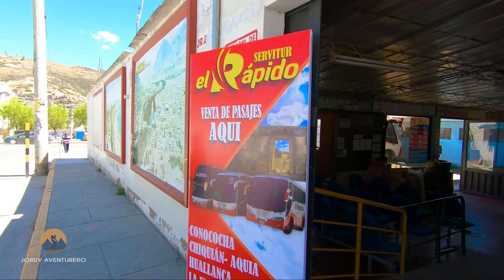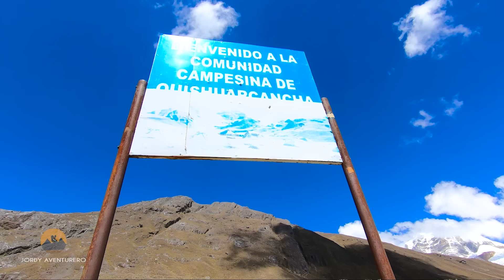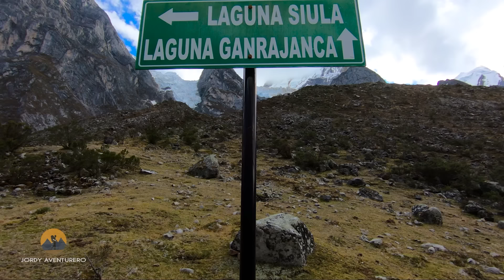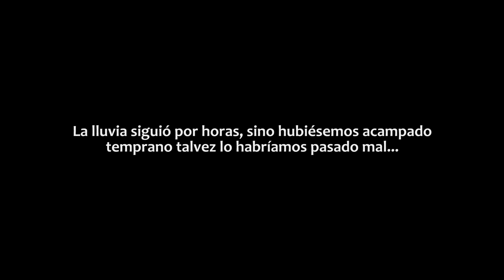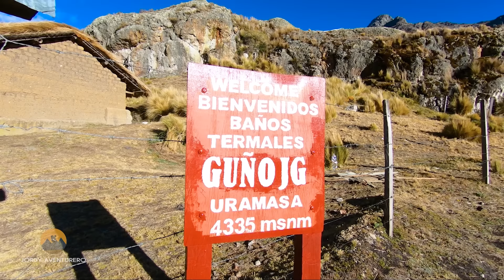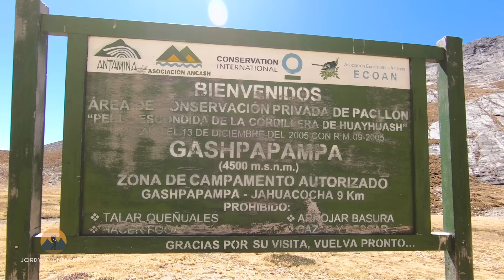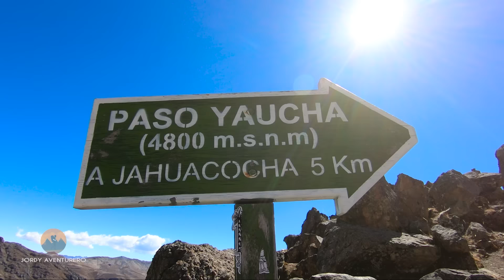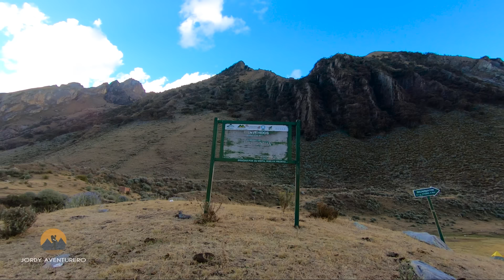11 días caminando para conocer este increíble lugar, HUAYHUASH TREK | Jordy Aventurero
La Cordillera de Huayhuash es considerada como uno de los 10 circuitos más espectaculares en el mundo para el trekking. (Este video corresponde al Mes de Julio, 2021)

Monto de dinero a llevar, SOLO pagos para el acceso a las comunidades:
Aprox. 350 Soles por cada visitante.

Siempre que vayan a pagar, verifiquen primero que tengan ticket de ingreso, pues hay algunos que se aprovechan de los turistas y cobran sin dar algún comprobante de pago.

💥APOYOS AL CANAL:
Por tu donación aparecerás en los créditos del siguiente video, muchas gracias!

Contacto transporte Sr. Teófilo Núñez:
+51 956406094